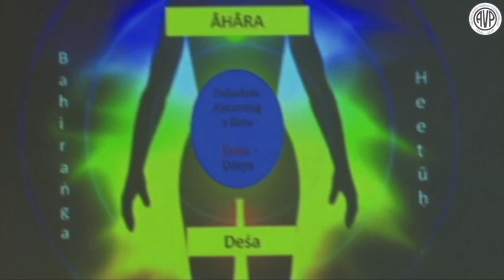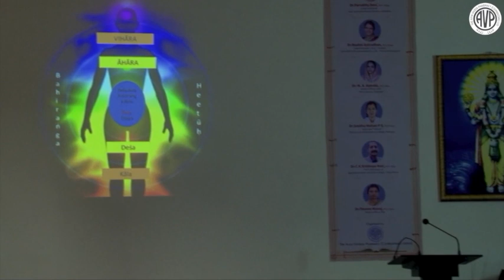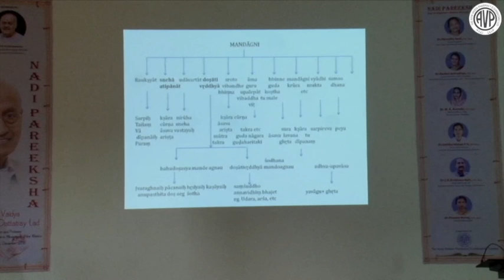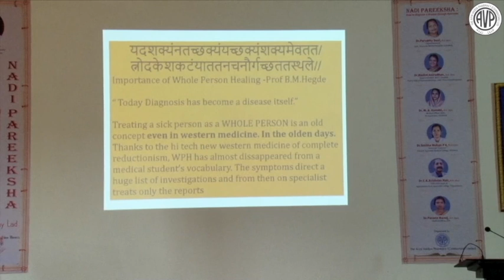THE CLINICAL APPROACH WITH PURELY ON THE BASIS OF AYURVEDA by Dr.Pavana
THE CLINICAL  APPROACH WITH PURELY ON THE BASIS OF AYURVEDA by Dr.Pavana Manoj